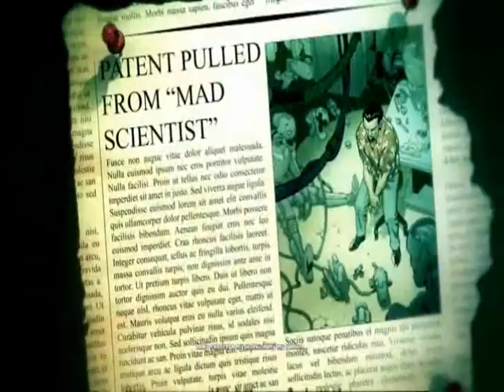DCU Online Silver Stanley vs Chang Tzu